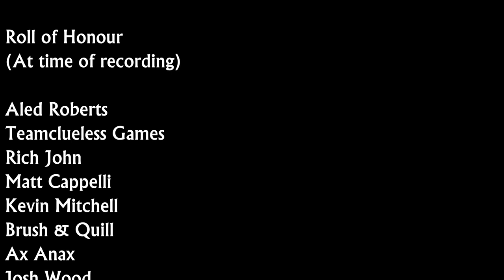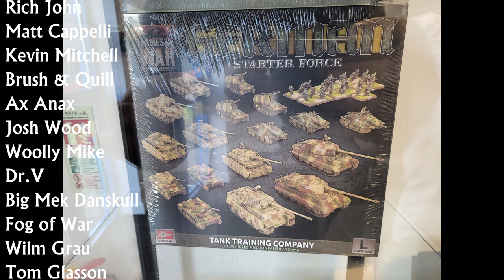Peter Simunovich Interview 2023 @battlefront /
The Kaiser interviews Peter, chairman at Battlefront / Flames of War about his history in the hobby, the company and the future of Major games like flamesofwar worldoftanks and wwiii Team Yankee.

xxxxxxxxxxxxxxxxxxxxxxxxxxxxxxx

Links & support options

Intro and outro music:
"Protofunk"